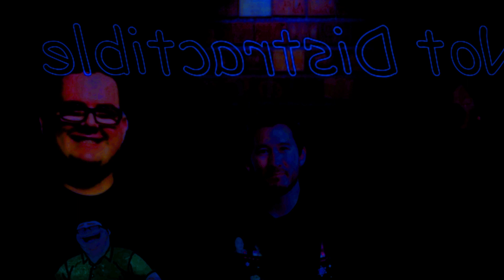Solving The Unsolvable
Why humans sleep, the creation of the universe, alien life: today the guys attempt to solve these great mysteries...